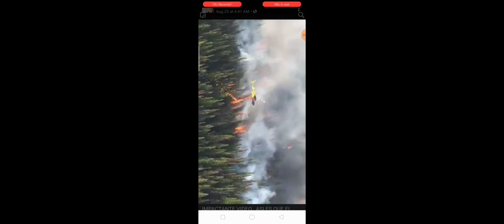Dahilan kung bakit nasunog ang AMAZON